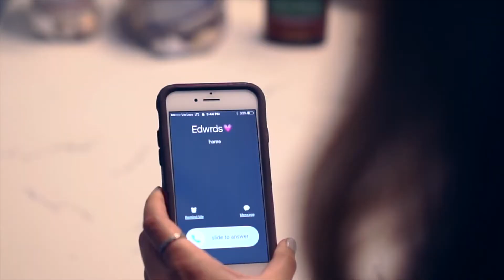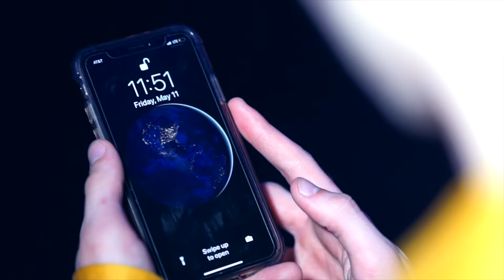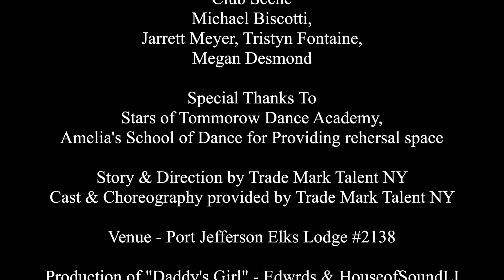“Daddy’s Girl” by Edwrds Video by Box Visuals